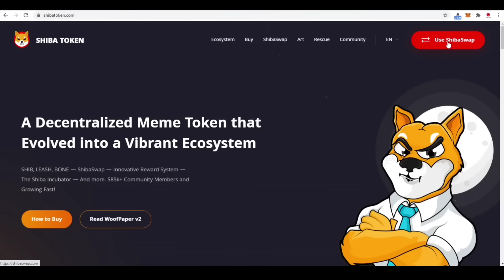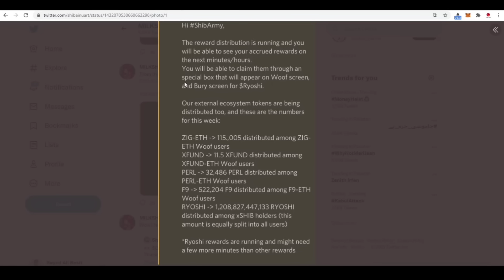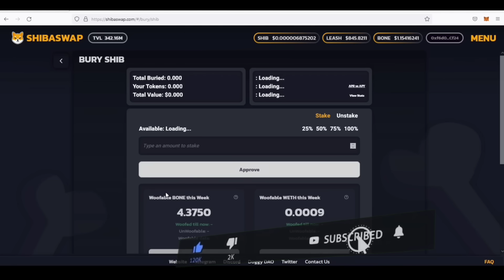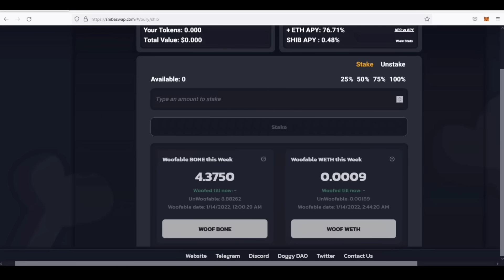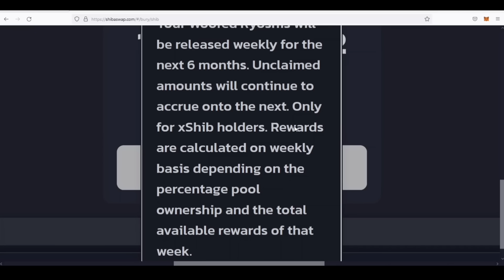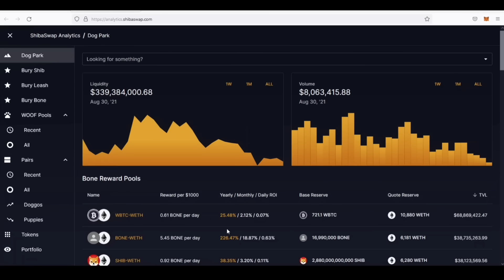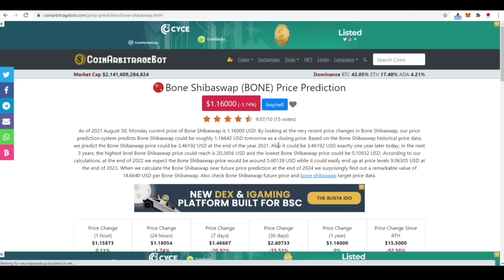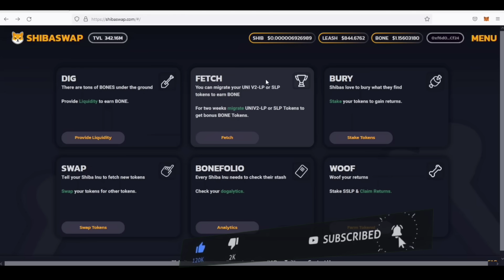HUGE✓ SHIBA INU REWARDS! ETHEREUM BONE RSYOSHI TOKEN | SHIBASWAP EARNING | SHIBA INU NEWS TODAY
Shiba inu coin is most popular crypto currency these days it gave huge profit to its early investors and now its one of top volatile crypto of market, shiba inu project has launched aswap named Shibaswap where you can dig ( privide liquidity ) and burry ( stake ) your tokens to earn more from your shiba inu tokens  balance .

pleawe leave a feedback comment after watching video 🙏🙏

How to use Shibaswap
what is shibaswap
Shiba inu news today
bone token price
staking on shibaswap
How connect metamask yo Shibaswap
How to connect wallet to shibaswap
how to connect coinbase wallet to shibaswap
trust wallet to shibaswap
wazirx to shibaswap
warizrx Shiba inu coin
binance shiba inu coin
how to stake shiba inu coin on shibaswap
Shibaswap release
shiba inu to 0.01 dollar
How swap works
what is staking
what is liquidity pool
earning from staking
what is difference between mining and staking
What is difference between staking and liquidity pool
what is yield farming
Shiba inu coin coinbase
shiba inu coin etoro
shiba inu coin robinhood
why Robinhood is not listing shuba inu
when will Robinhood list Shiba inu coin